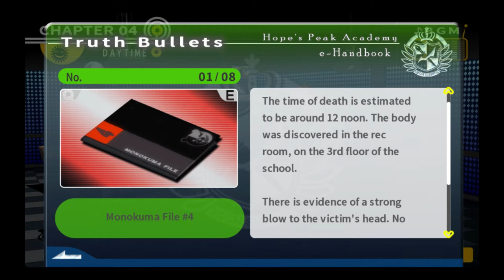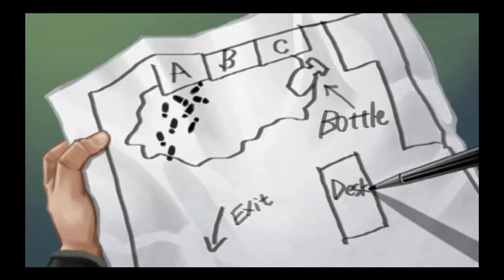Trigger Happy Havoc Episode 16: A Quick Investigation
It didn't take me long to find all the clues to Sakura's death, but it doesn't mean I know who killed her.